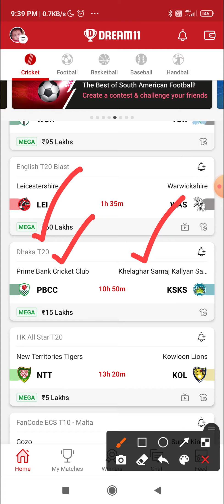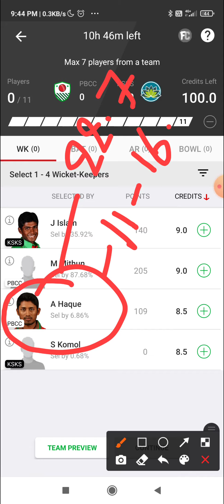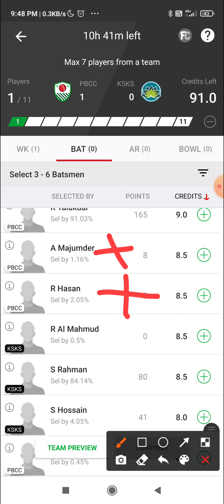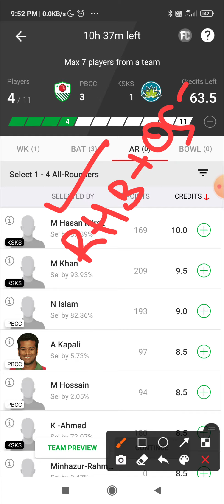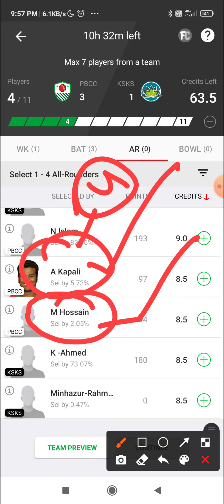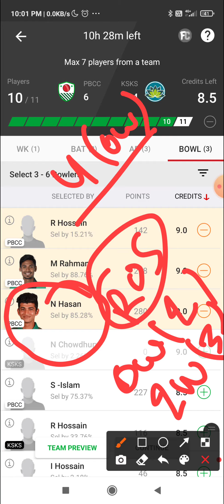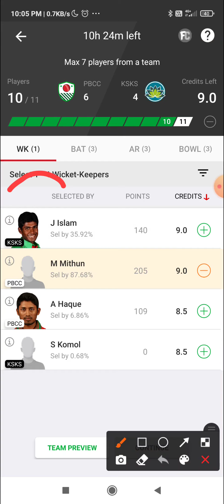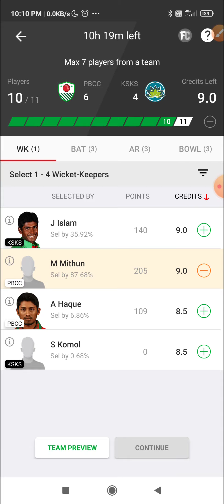PBCC vs KSKS Dream11 Team | Prime Bank Cricket Club vs Khelaghar Samaj Kallyan Samity Dream11 Team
Prime Bank Cricket Club vs Khelaghar Samaj Kallyan Samity dream11 team
Prime Bank Cricket Club vs Khelaghar Samaj Kallyan Samity dream11 team prediction

X

2. Dream11 takes great care to comply with all central and state legislations in India to ensure that users are fully protected. Every contest is carefully designed to comply with applicable regulations in India. Dream11 constitutes a 'game of mere skill', which makes dream11 game exempt from the provisions of the Public

Gambling Act, 1867 (PGA). Dream11 is a legitimate activity protected under Article 19(1)(g) of the constitution of India.

3. This video analysis is based on my research and knowledge. I am not forcing anyone to follow my prediction.